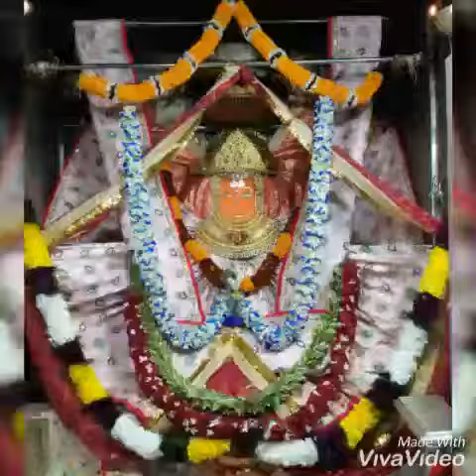MAA Durga Bajwa Club Banur Naina Devi Ji Jass Bajwa ,6280014910